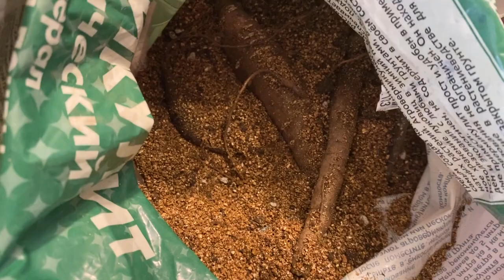Слепые корни пионов. Как вырастить новые почки? Мои первые результаты.🌺🌺🌺